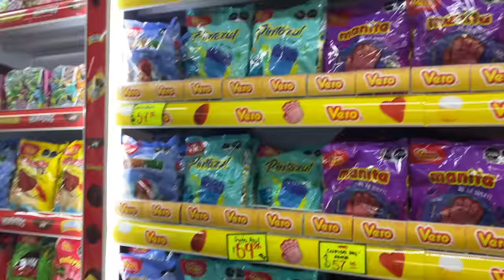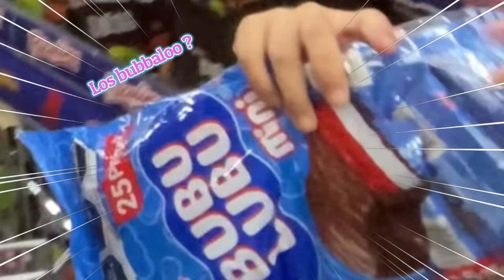Preparamos la Bolsitas de Dulces de la Fiesta de Marcela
FUIMOS DE COMPRAS Y PREPARAMOS LAS BOLSITAS DE DULCES PARA LA FIESTA DE MARCELA NO LA PASMO GENIAL